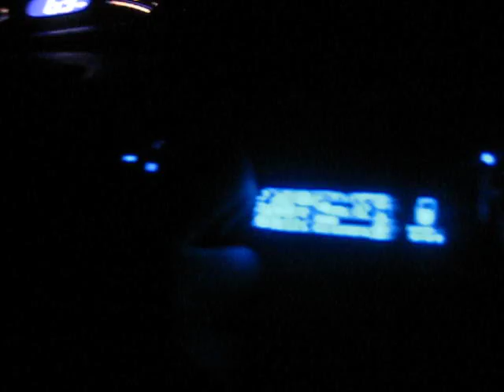Two 12's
Ill hear back from you in a few months.